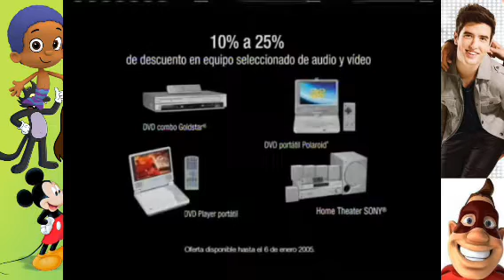RadioShack - Christmas - TV Commercial (Puerto Rico, 2004)